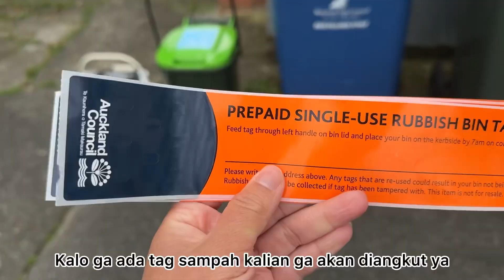CARA MEMBUANG SAMPAH DI NEW ZEALAND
Hai semuanya 🙋🏽‍♀️

Di video ini, aku akan membahas cara kita membuang sampah di New Zealand, termasuk jenis-jenis sampah yang perlu dipisahkan dan bagaimana sistem pengelolaan sampah bekerja di sini. mungkin buat yang baru datang atau mungkin buat yang pengen tahu seperti apa sih cara membuang sampah disini karena caranya sangat berbeda dengan di Indonesia guys...Yuks nonton sampe habis ya 😁

Semoga video ini bermanfaat dan bisa memberikan informasi lengkap ke kalian ya..
Kalau kalian suka dengan video ini ingatlah untuk di like, di share atau berikan komentar di bawah ya, aku akan balas dengan senang hati 😊

Buat kalian yang mau nanya-nanya dan liat keseharian aku di Auckland, New Zealand cuuuss add Instagram aku ya di @la_la2